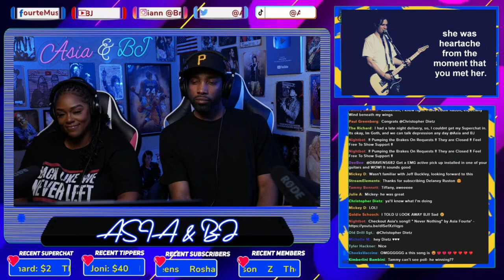First Time Hearing Jeff Buckley - “Forget Her” Reaction | Asia and BJ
WELCOME TO THE FAM! THANKS FOR TAPPING IN WITH US AND WE DEFINITELY APPRECIATE THE COMPANY!!

Donna Bannister | Beth Mitchem | CalixYukon | ZoeLo | Arthur Morgan | Matthew Pasko